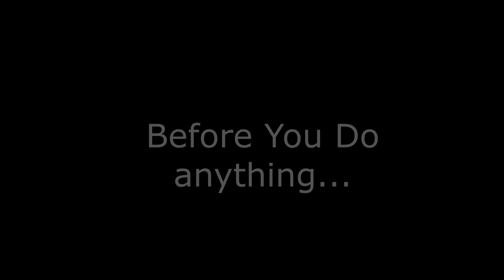MEET THE CONTROLLER PLAYER THAT KILLED GHOST AYDAN